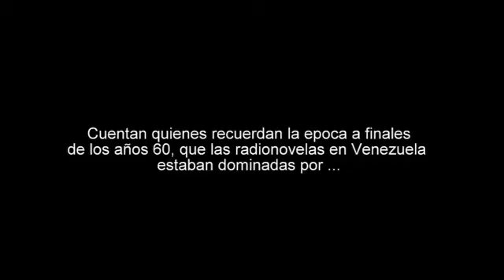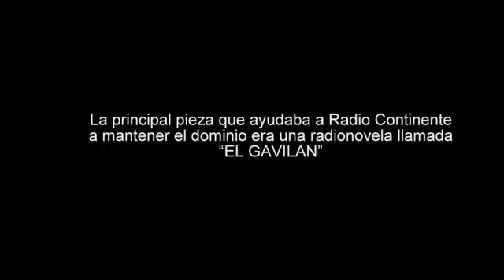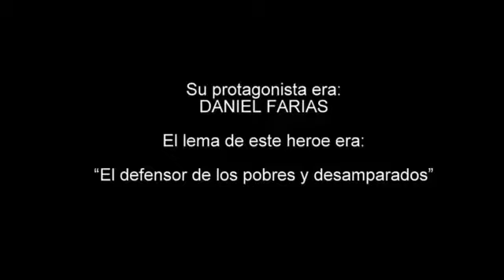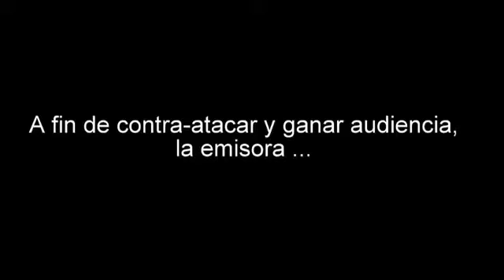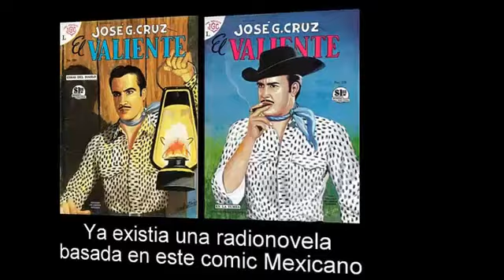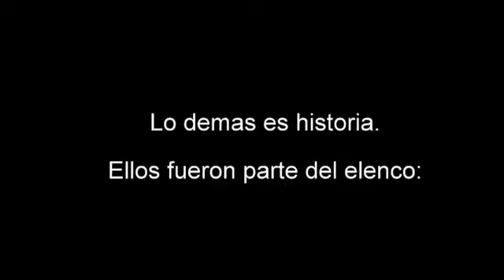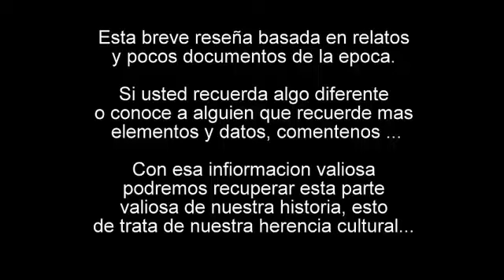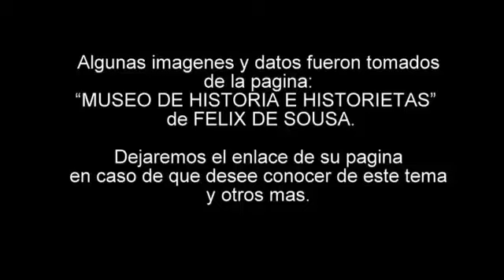RADIONOVELA MARTIN VALIENTE, EL AHIJADO DE LA MUERTE: CAP 11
Un clásico de la radio Venezolana a comienzos de los 70.